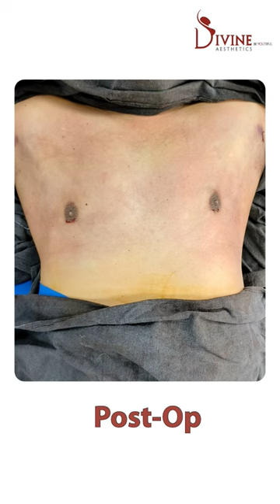Gynecomastia Surgery Result of Grade 2A | Male Chest 360° Surgery Pre and Post-Op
Gynecomastia Before and After | Divine Cosmetic Surgery
The pre-and post-op results of a grade 2A gynecomastia in which Gynecomastia 360 procedure was performed while using a holistic 4DX approach for contouring.

𝗗𝗿. 𝗔𝗺𝗶𝘁 𝗚𝘂𝗽𝘁𝗮 (𝗙𝗼𝘂𝗻𝗱𝗲𝗿 & 𝗗𝗶𝗿𝗲𝗰𝘁𝗼𝗿) 𝗲𝘅𝗽𝗲𝗿𝘁𝗶𝘀𝗲 "𝗠𝗶𝗻𝗶𝗺𝗮𝗹 𝗜𝗻𝘃𝗮𝘀𝗶𝘃𝗲" 𝗚𝘆𝗻𝗲𝗰𝗼𝗺𝗮𝘀𝘁𝗶𝗮 (𝗦𝗰𝗮𝗿𝗹𝗲𝘀𝘀 𝗧𝗿𝗲𝗮𝘁𝗺𝗲𝗻𝘁)